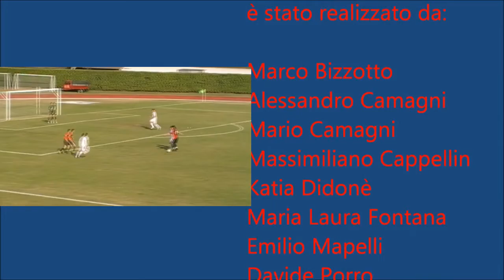TG Cantù News - 11/03/2012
Con l'edizione odierna iniziamo con lo speciale elezioni. I primi due candidati intervistati sono Ambrogio Molteni (UDC) e Nicola Molteni (Lega Nord). Lo sport con i goals della partita di serie D Cantù Sanpaolo vs Verbano e il volley con Libertas CRA Cantù Segrate. Presentazione dal Teatro San Teodoro della Rassegna "Canta come Mangi" ed il Meteo, con le previsioni per settimana prossima.